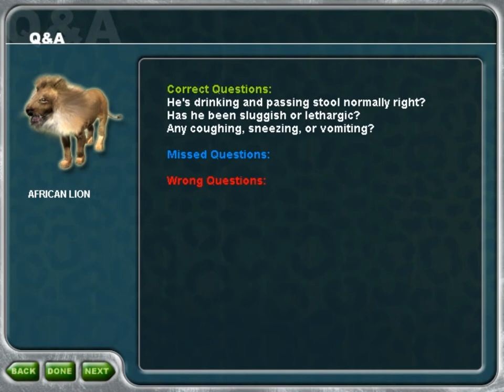Zoo Vet - Case 26 (Back to Nico, The African Lion)